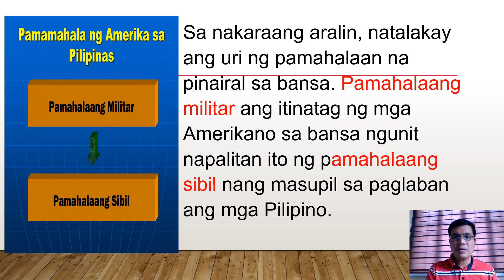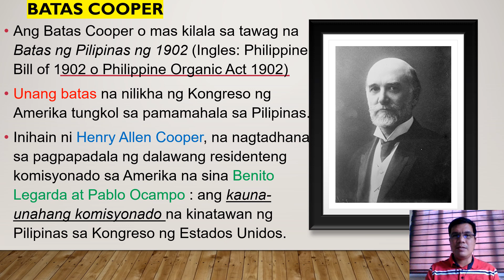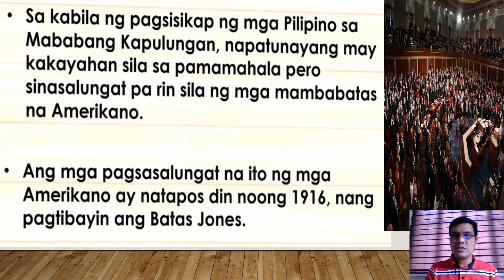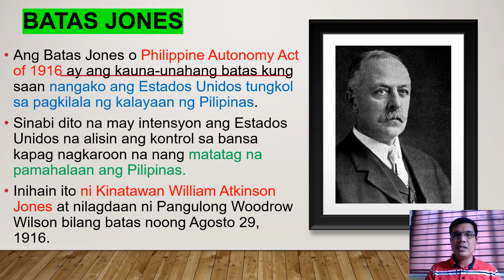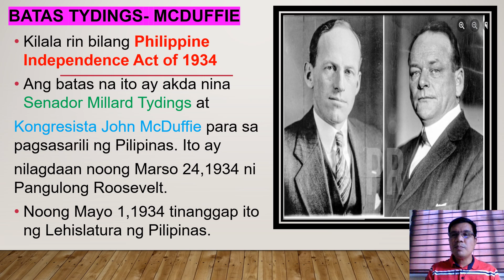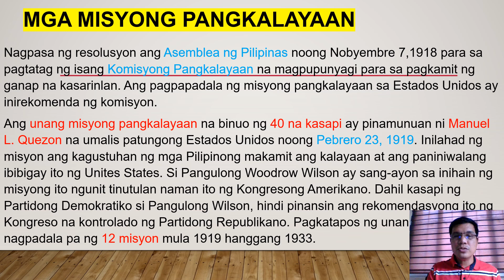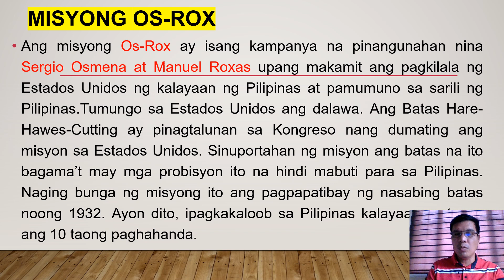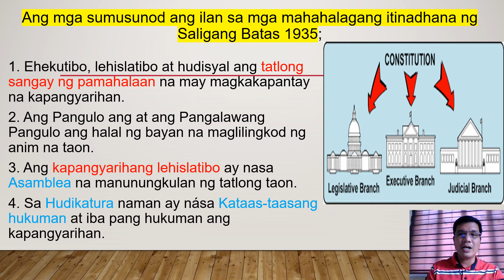PAGSUSUMIKAP NG MGA PILIPINO TUNGO SA PAGTATATAG NG NAGSASARILING PAMAHALAAN AP 6 QUARTER 2 WEEK 2